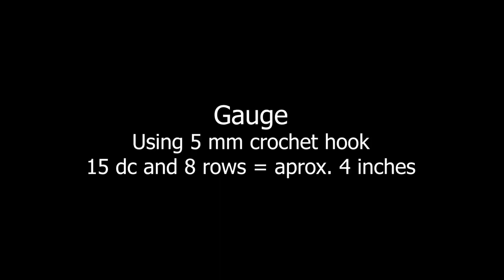Easy crochet leg warmers | adult size leg warmers for beginners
Learn how to crochet a pair of leg warmers for an average adult sized leg. It can also be customized to fit any size.

Gauge: 15 dc = approximately 4 inches using 5 mm crochet hook

The circumference is about 13 inches and total length  is 18 inches.

You will need light worsted weight/ category 3 yarn approximately 390 meters and crochet hook size G/4 mm and H/5 mm